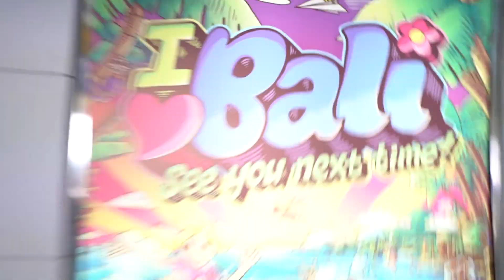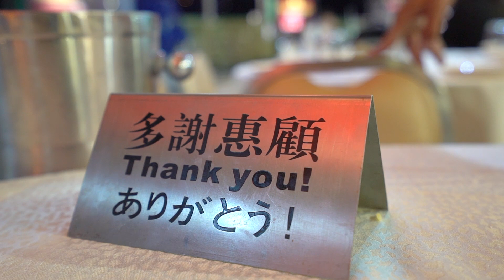Eating Weird Mantis Shrimp and Cuttlefish -- Pt. 7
That last day in Hong Kong..so full. Cant..eat. Hope you guys enjoyed this short little overseas series. I plan on wrapping this series up at a later time. For now, enjoy the last day on our journey!
--Young Plugg

Editing software
Camera Case